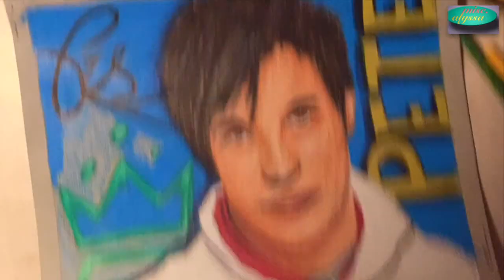Pete Wentz (Speed Drawing)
Speed Drawing of Pete Wentz from Fall Out Boy

Comment suggestions of who or what I should draw next!

Thnks fr Wtchng